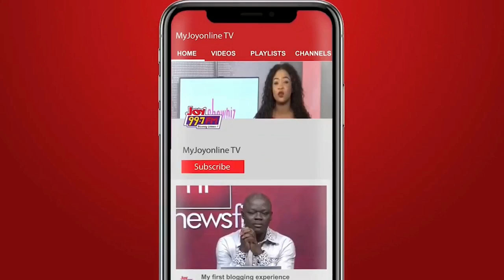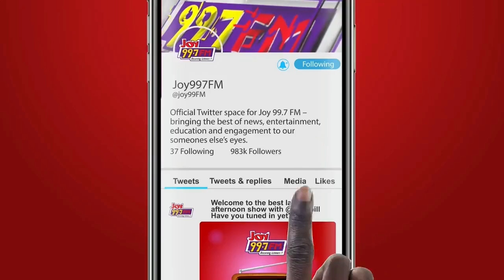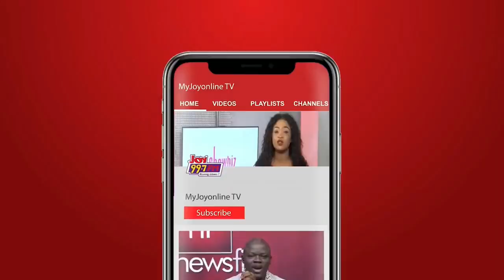BOA Ghana, Internet banking platform, BOAweb.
Why dedicate a week in October to commemorate customer service when we can use the whole month?  We were on Joy FM to talk about the monthlong activities we have in store for our customers and talk about our internet banking platform, BOAweb.